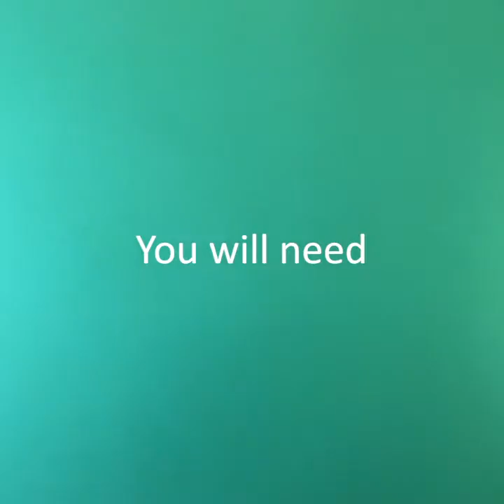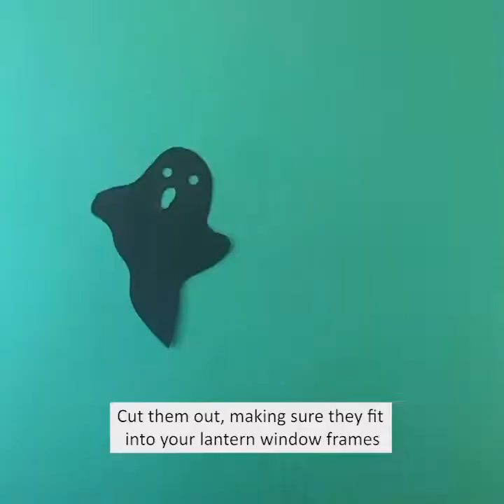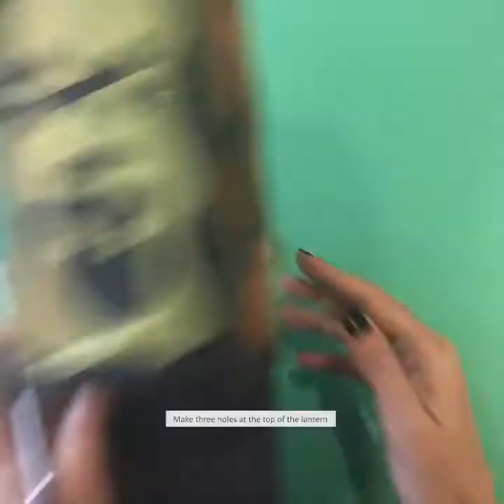Family Activity | Spooky Halloween Lanterns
Why not light up your house and garden with a spooky lantern that glows in the dark? Watch this film by Julia Deering and follow the instructions to make a lantern with scary skull silhouettes, grinning pumpkins, black cats and flying moonlit bats.

Supported by John Lyon's Charity.